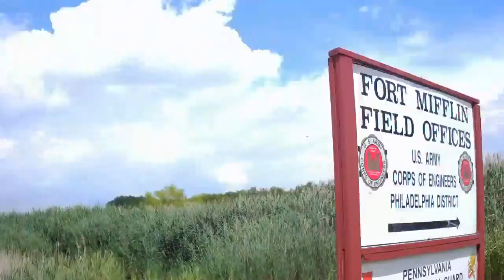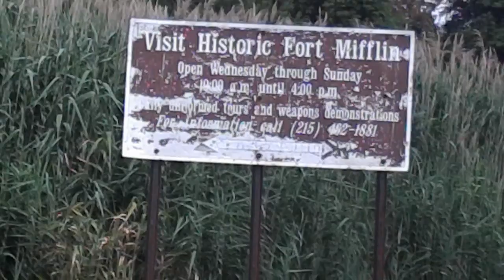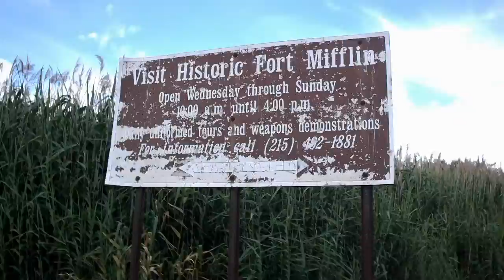Exploring Fort Mifflin (Conclusion)